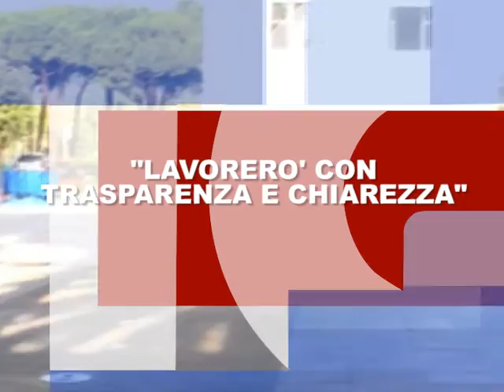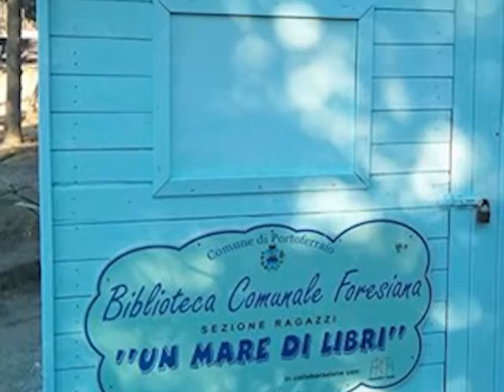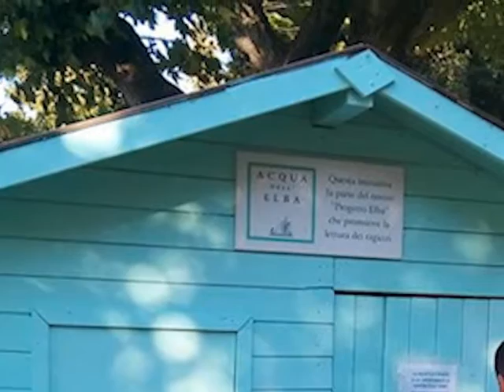Videogiornale 8 Agosto 2016